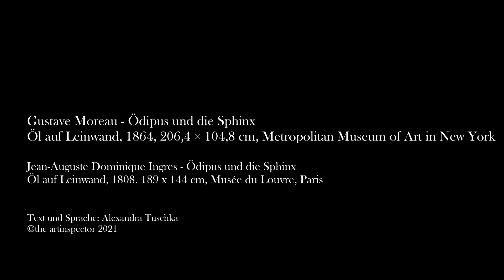Gustave Moreau - Ödipus und die Sphinx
Eine Kreatur versperrt den Weg nach Theben. Jedem, der vorbeikommt, stellt sie ein Rätsel. Nur wer es beantworten kann, darf passieren. Offenbar etwas, was dem Mann, von dem wir nur noch Ausschnitte erkennen können, nicht gelang. Womöglich war dieser sogar ein König, dessen Krone und rotes Samtkleid wird noch erkennen können.

Ödipus jedoch traut sich und steigt zu dem Monster auf. Es ist eine Sphinx. Ein Wesen mit Frauenkopf und Oberkörper, einem Löwentorso, Adlerflügeln und einem Schlangenschwanz — ein Mischwesen. Sie fragt ihn:

«Es ist am Morgen vierfüßig, am Mittag zweifüßig, am Abend dreifüßig. Von allen Geschöpfen wechselt es allein in der Zahl seiner Füße; aber eben, wenn es die meisten Füße bewegt, sind Kraft und Schnelligkeit bei ihm am geringsten.» Ödipus antwortet: «Es ist der Mensch, er geht auf allen Vieren, wenn er ein Kleinkind ist, als Erwachsener geht er auf zwei Beinen und im Alter benutzt er einen Stock zu Hilfe als drittes Bein.» Augenblicklich stürzt sich die Sphinx in die Tiefe. Zur Belohnung wird Ödipus König von Theben und ehelicht Iokaste und damit unwissentlich seine eigene Mutter. Das Orakel von Delphi erfüllt damit eine vor vielen Jahren ausgesprochenen Prophezeiung...